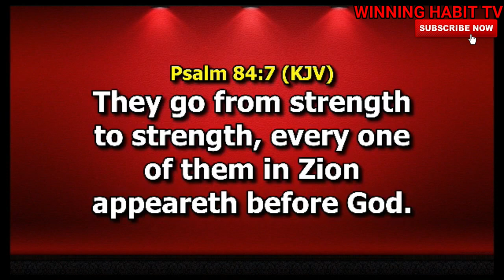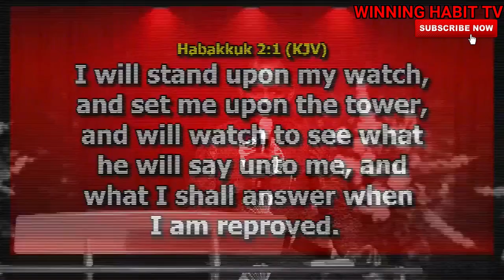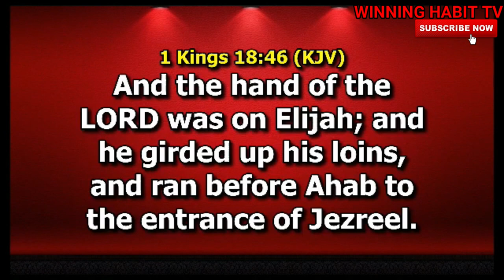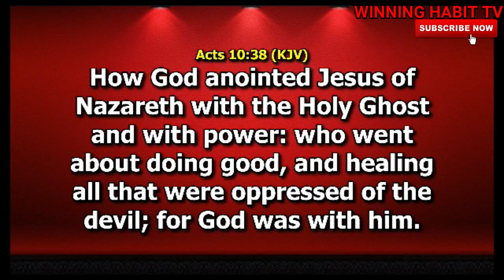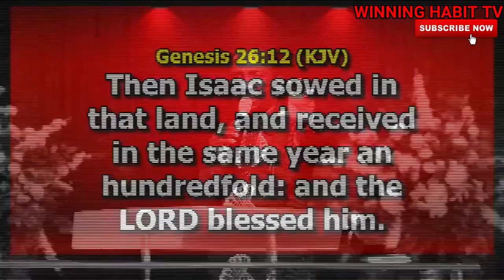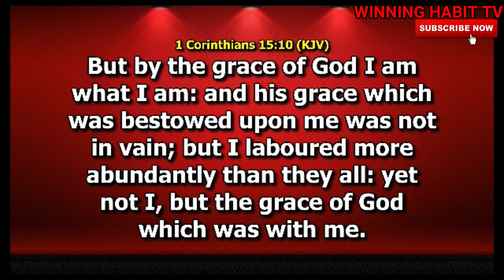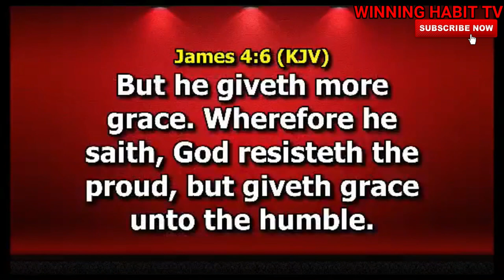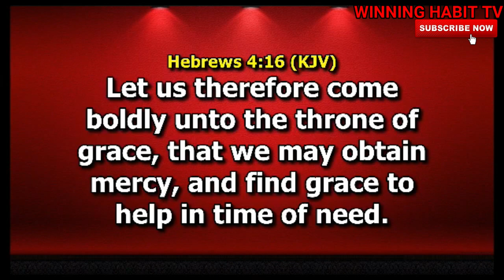SUPERNATURAL SPEED | DR PASTOR PAUL ENENCHE SERMON 2020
TOPIC : SUPERNATURAL SPEED

1) This video or audio has no negative impact on the original content
2) This video is for teaching purposes only
3) I only used bits and pieces of videos to help with the story where necessary.

Category
People & Blogs
License